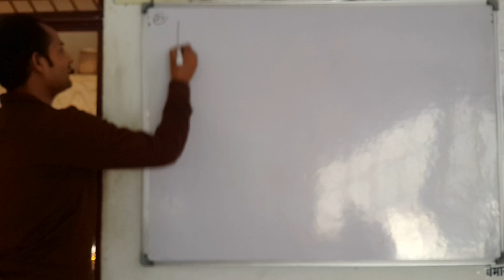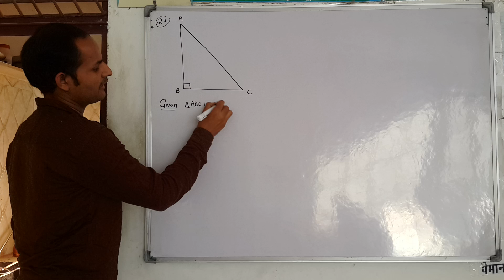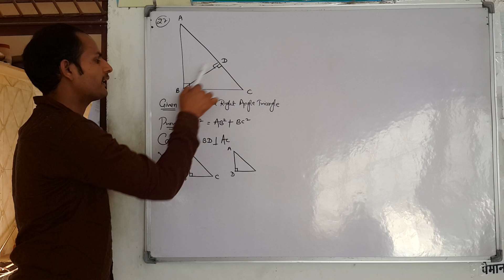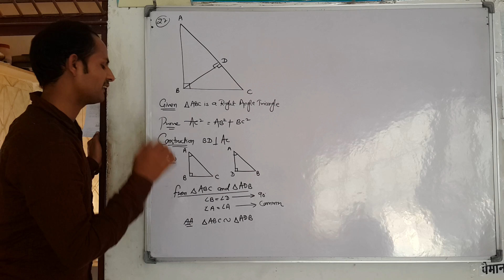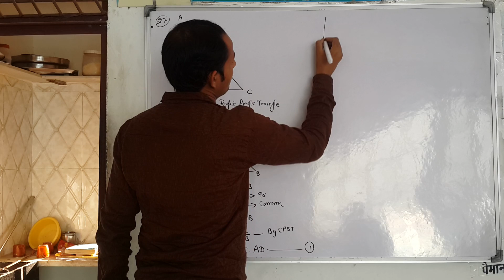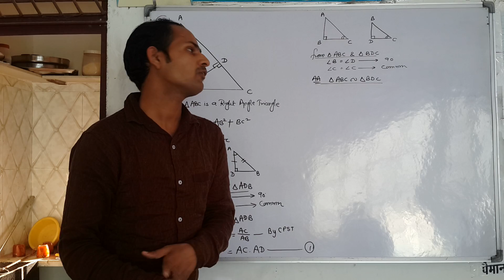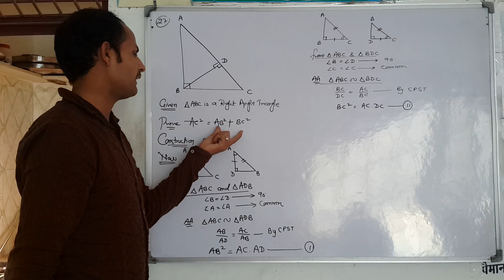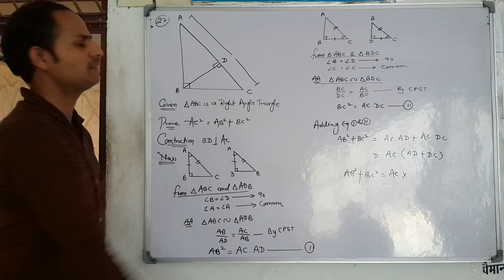6 Mark Question Very Important Question Class 10 Maths RBSE, Up Board, Mp Board, Ncert, CBSE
(1, 2, 3, 4, 5, 6, 7, 8, 9, 10) jio & technical guruji please help for channel growth